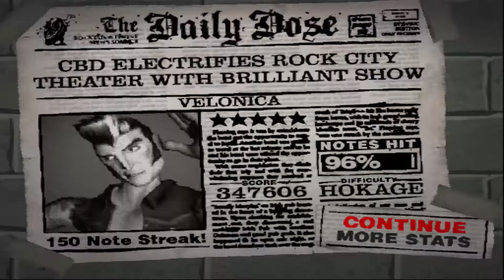[Ps2] Anime Hero III | Velonica - Bleach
Dedicado a Maxi Aruquipa

Hola a todos, soy WolfCrow. Mirá mis gameplays en los que me enfoco en jugar, busco pasar el juego acompañado por ustedes, espero que les guste y visiten mis redes!